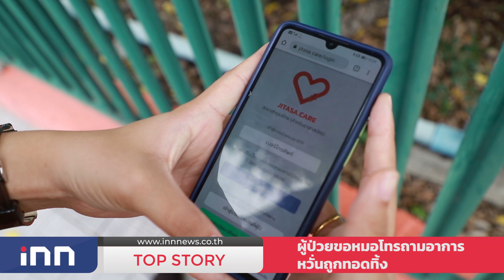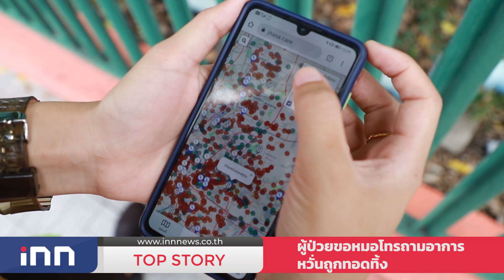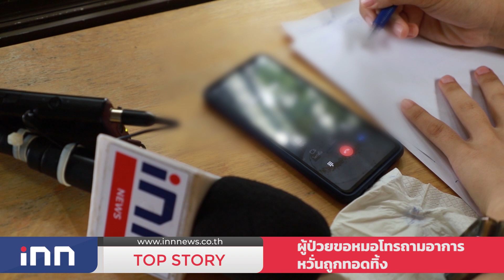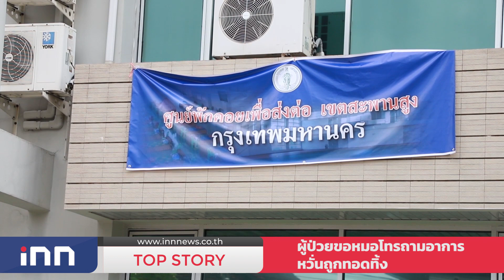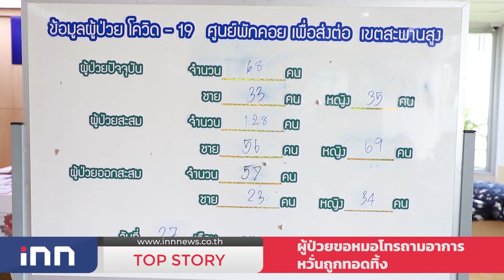ผู้ป่วยโควิดขอหมอโทรถามอาการหวั่นถูกทอดทิ้ง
17,669 ราย คือตัวเลขรายงานยอดผู้ติดเชื้อโควิด-19 ของประเทศไทย ประจำวันที่ 29 กรกฎาคม 24564 ซึ่งจะเห็นได้ว่าหลายเดือนที่ผ่านมา จำนวนผู้ติดเชื้อโควิด-19 เพิ่มมากขึ้นอย่างต่อเนื่อง

ทีมข่าว ได้ทดลองใช้งานเว็บไซต์ jitasa.care ซึ่งเป็นเว็บไซต์ที่สามารถตรวจสอบได้ว่ามีผู้ป่วยอยู่ใกล้เคียงกับตำแหน่งที่เราอยู่หรือไม่ ส่วนผู้ป่วยที่ต้องการความช่วยเหลือสามารถระบุเบอร์โทรและตำแหน่งที่ต้องการได้ที่ปุ่มขอความช่วยเหลือ นอกจากขอความช่วยเหลือและค้นหาผู้ติดเชื้อแล้วเว็บไซต์นี้ยังสามารถค้นหาโรงพยาบาล, จุดฉีดวัคซีน, จุดคัดกรองและวัดที่รับฌาปนกิจ ศพผู้เสียชีวิตจากโรคโควิดได้ด้วย

ต่อมาทีมข่าวไอ.เอ็น.เอ็น.ได้ลองซุ่มโทรไปสอบถามผู้ป่วยที่ต้องการขอความช่วยเหลือที่ได้แจ้งไว้ในเว็บไซต์และทางเพจต่างๆ โดยเคสแรกที่ร้องขอความช่วยเหลือ พบว่าครอบครัวนี้มีสมาชิก4 คน ตรวจพบเชื้อแล้ว2 คน เป็นหญิงอายุ 51 ไม่มีโรคประจำตัว และเป็นหญิงอายุ 17 ปี ไม่มีโรคประจำตัว ซึ่งทั้ง 2 คน เข้ารับการตรวจคัดกรองเชิงรุกคลองสานที่จุดบริการสวนป่าเฉลิมพระเกียรติ ใต้สะพานตากสินเมื่อวันที่ 24 ก.ค. ที่ผ่านมา กระทั่งต่อมาทราบผลว่าติดเชื้อก็ได้โทรติดต่อขอความช่วยเหลือไม่ยังหน่วยงานต่างๆที่ แต่ก็ไม่ได้รับการติดต่อกลับมา

นอกจากนี้ ทีมข่าวได้ติดต่อไปหาลูกสาวของ นางรัตนา ที่โพสต์ขอความช่วยเหลือผ่านเพจ ระบุว่าแม่และน้าสาวติดโควิด-19 ตั้งแต่วันที่ 24 ก.ค. โดยทั้ง 2 คน มีโรคประจำทั้งมะเร็ง เบาหวาน ความดันต้องการความช่วยเหลือโดยด่วนเนื่องจาก ขณะนี้ผู้ป่วยต้องใช้ถังออกซิเจนเพื่อช่วยหายใจตลอดเวลา อีกทั้งที่บ้านมีเด็กอาศัยอยู่ด้วยกลัวว่าจะได้รับเชื้อ

หลังจากได้ลองโทรสอบถามผู้ป่วยที่ต้องการความช่วยเหลือ พบว่าส่วนใหญ่ ต้องการให้หน่วยงานที่เกี่ยวข้องเร่งจัดหาเตียงให้เพียงพอหรือ อย่างน้อยต้องการให้หมอ ติดต่อกลับมาสอบถามอาการให้คำแนะนำในการปฏิบัติตัวต่อไปเพื่อที่ผู้ป่วยจะได้ไม่รู้สึกว่าถูกทอดทิ้ง ต่อมาทีมข่าวจึงลงพื้นที่เพื่อสำรวจเตียงที่รับผู้ป่วยโควิด โดยเดินทางมายังศูนย์พักคอยเพื่อส่งต่อ เขตสะพานสูง พบว่าสถานที่แห่งนี้เปิดรับผู้ป่วยโควิดกลุ่มสีเขียว ตั้งแต่วันที่ 14 ก.ค. เป็นต้นมา จำนวน 140 เตียง ปัจจุบันมีผู้ป่วยอยู่จนสามารถรักษาผู้ป่วย หายแล้วกลับบ้านได้แล้ว 57 ราย

ทีมข่าวเดินทางต่อไปยังศูนย์พักคอยเพื่อส่งต่อเขตวังทองหลาง หลังได้รับข้อมูลว่าสถานที่แห่งนี้จะเปิดรับผู้ป่วยกลุ่มสีเขียวได้ภายในวันเสาร์ที่ 31 ก.ค.นี้ จำนวน 100 เตียง จากการสำรวจพบว่าสถานที่แห่งนี้มีความคืบหน้ากว่า 90% และได้รับความร่วมมือจากโรงพยาบาลลาดพร้าว ในการจัดทีมแพทย์พยาบาลเข้ามาดูแลผู้ป่วยภายในศูนย์ฯ

จะเห็นได้ว่าแม้ยอดผู้ติดเชื้อจะเพิ่มขึ้น มีผู้ป่วยรอการรักษาจำนวนมาก แต่ทางเจ้าหน้าที่ปฏิบัติงานทุกฝ่ายได้เร่งดำเนินการอย่างเต็มขีดความสามารถ เพื่อหวังที่ว่าจะสามารถช่วยเหลือประชาชนให้ได้มากที่สุดในช่วงที่มีสถานการณ์การแพร่ระบาดของโรคโควิด-19 แบบนี้